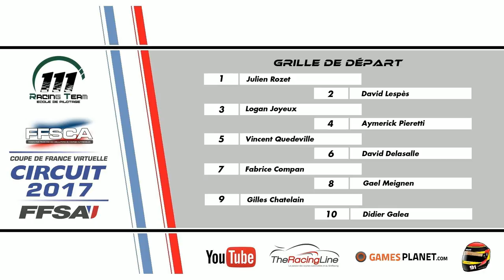FFSA 2017 - Coupe de France - BMW M3 E36 (Val-de-Vienne) [FR ᴴᴰ]